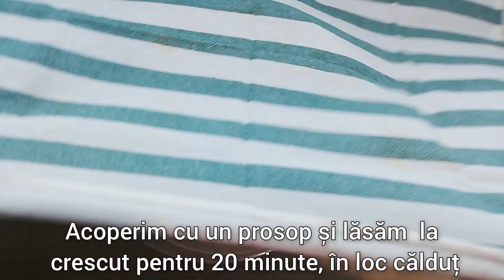Paine de casa, la cratita - Reteta mamei pentru cea mai pufoasa paine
Reteta paine de casa, simpla, ca la mama acasa. Cea mai pufoasa paine de casa.